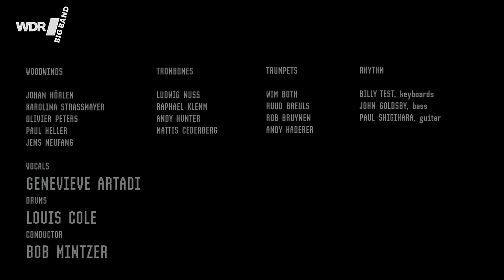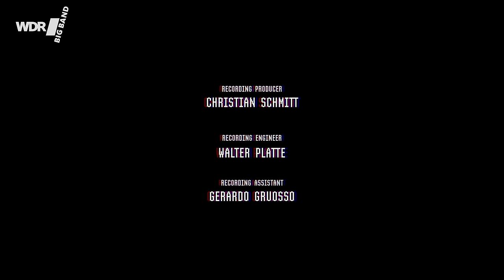One Hope | KNOWER (Louis Cole & Genevieve Artadi) | WDR BIG BAND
"One Hope" (komponiert von Genevieve Artadi und Louis Cole) ist das nächste Stück in der Videoreihe mit dem unabhängigen elektronischen Musikduo "KNOWER". Louis Cole selbst schrieb ein ausgefallenes Arrangement für die WDR BIG BAND mit Johan Hörlén am Altsaxophon.  Chefdirigent Bob Mintzer dirigiert die WDR BIG BAND. Dieses Video wurde im Mai 2019 im WDR Studio 4 in Köln, Deutschland, produziert.